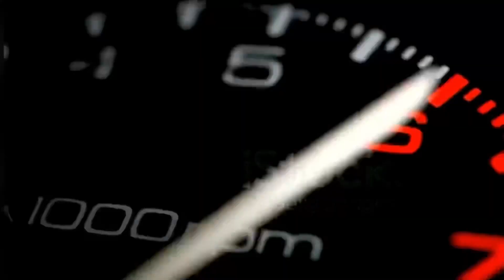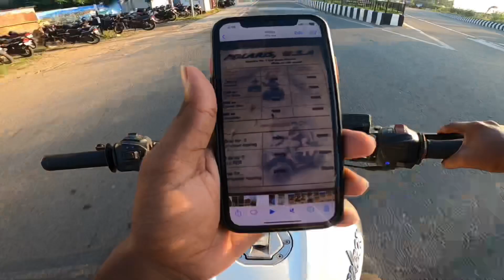Good experience in off road sports in ecr 😎 first Humanity in video 🤙ns200